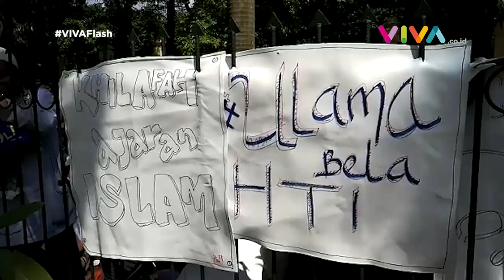Gugatan Ditolak, Massa HTI Teriak Takbir dan Khilafah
VIVA - Majelis Hakim Pengadilan Tata Usaha Negara menolak seluruh gugatan dari Hizbut Tahrir Indonesia atau HTI, terkait dengan pembubaran HTI oleh pemerintah.

Usai dinyatakan gugatan ditolak, massa HTI yang menunggu di luar gedung PTUN, langsung meneriakkan takbir. Bahkan, mereka juga sempat menyerukan kalimat 'Khilafah'.